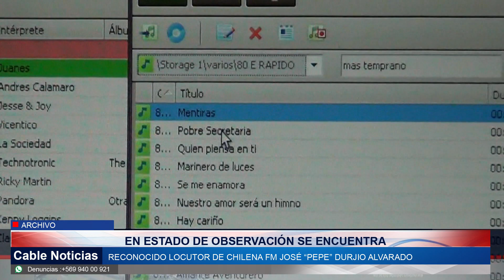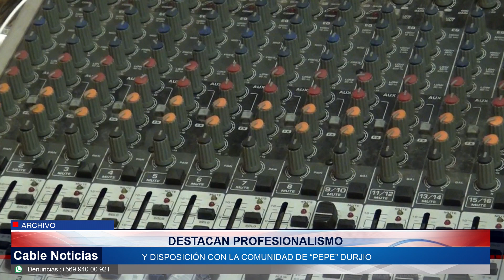22 FEB 2024 Organizan “locuton” solidaria para locutor José Durjio Alvarado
El actual delicado estado de salud del reconocido locutor radial José “Pepe” Alvarado, compañero y amigo de nuestro equipo de profesionales de Radio Chilena FM, ha motivado la producción de un gran evento cultural a realizarse durante el próximo mes de marzo. Una actividad solidaria denominada “locuton” con el objetivo de apoyar el financiamiento de los gastos médicos y posteriores tratamientos.